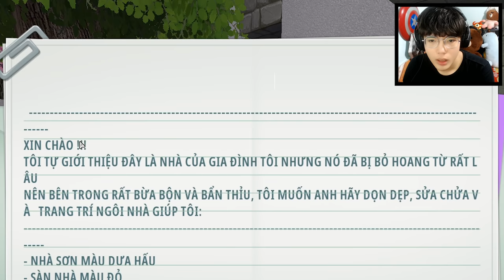MINI WORLD: NGÔI NHÀ DƯA HẤU | PHONG CẬN TV BỎ YOUTUBE ĐI LÀM NHÂN VIÊN DỌN NHÀ VÀ CÁI KẾT SIÊU BỰA